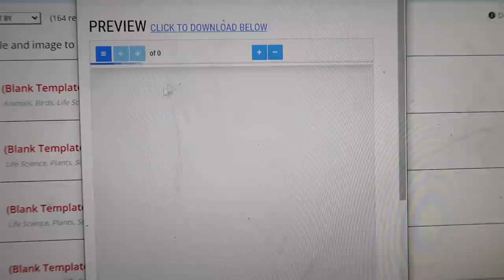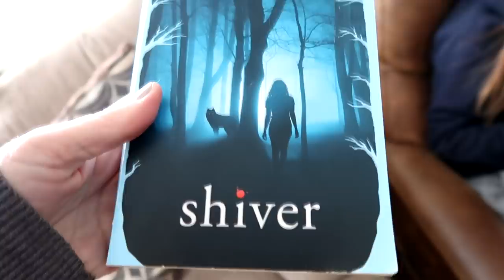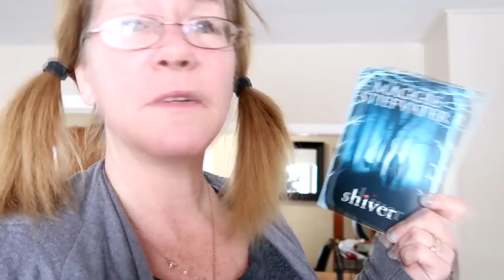First Time Riding My New Horse In The Snow! She Was A Little Fresh!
DaybyDayVlogs
110 North Front Street - A3,
Suite #213
Belleville, Ontario, K8P 0A6
Canada